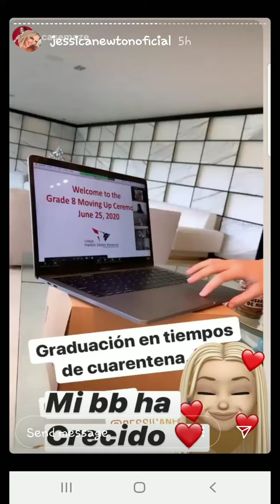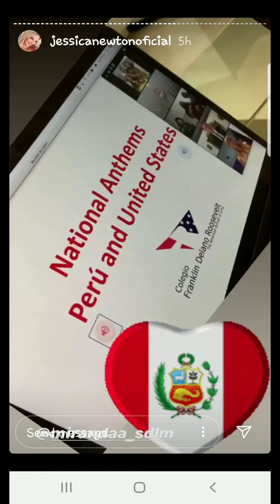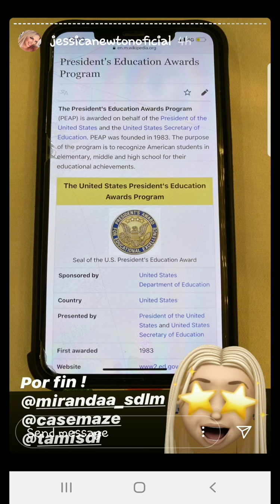JESSICA NEWTON EN LA GRADUACION ONLINE DE SU MENOR HIJA PASA A NOVENO 26-06-20